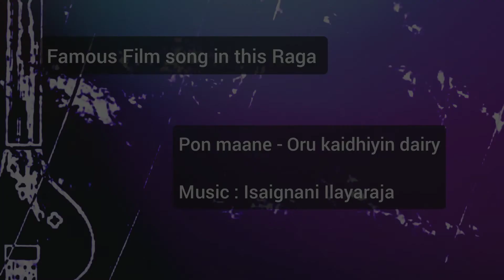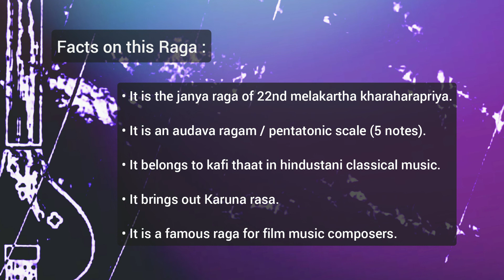Raga Sivaranjani | Krithi Taanam | Learn The Raga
Learn the arohanam avarohanam of the raag and sing along !

Get to know the Facts and Famous composition of the raag...

Krithi Taanam
Music Beyond Age !